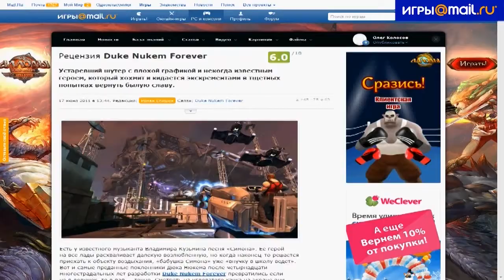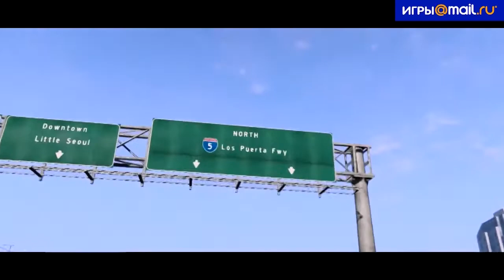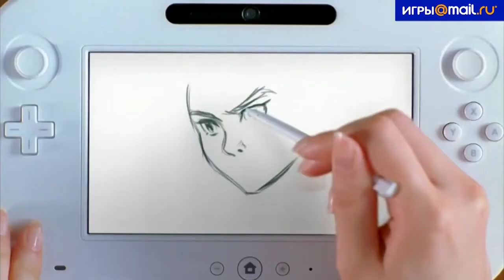Видеообзор лучших игровых событий 2011 года. Часть 2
Самые яркие и наиболее интересные моменты 2011 года из мира консольных и PC-игр: Call of Duty: Modern Warfare 3, Battlefield 3, «Assassin's Creed: Откровения», Uncharted 3 и многие другие.